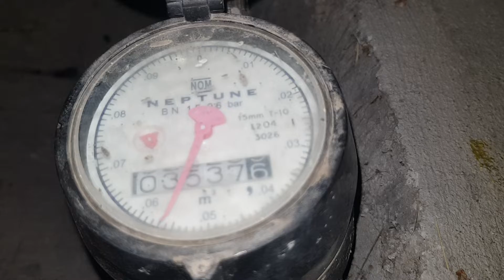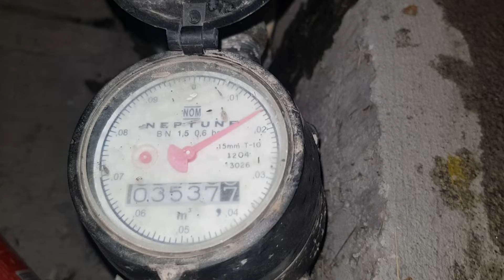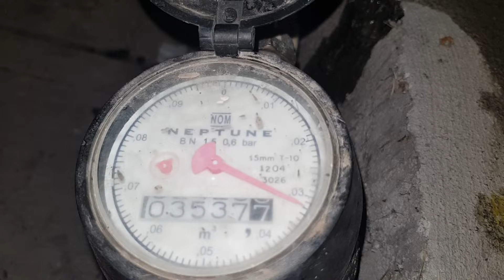prueba de que nos cobran el aire AyD de Monterrey....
En esta crisis de agua debido a la sequía de nuevo León, AyD de Monterrey ha realizado cortes de agua varias veces a la semana los cortes de agua duran días, haciendo que las tuberías queden vacías y al momento de que empieza a venir el agua a la colonia, en la tubería sale puro aire, el cual no pasa desapercibido por el medidor generando cobros no correspondientes al usuario.